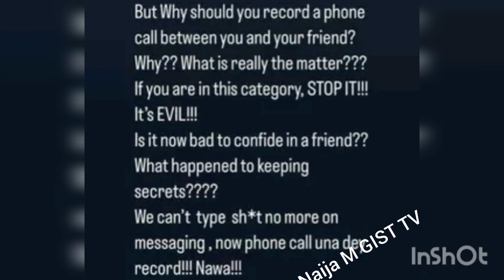popular Nollywood actress Rita Edochie give Bobrisky wotowoto and fans Reaction as VDM lawsuit